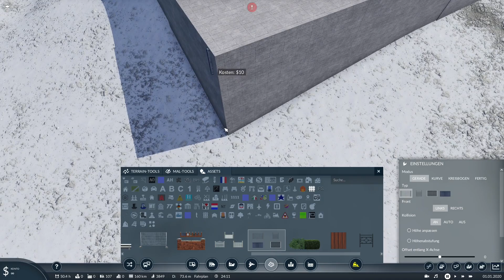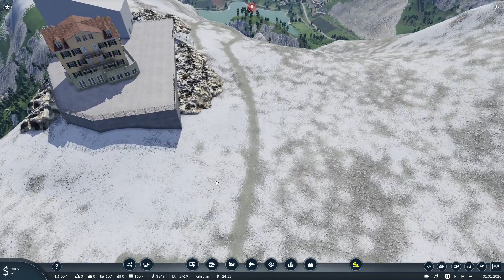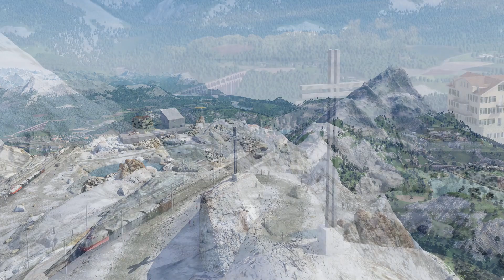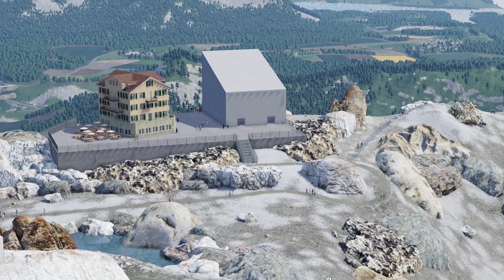Bergstation an der Wolfsspitze | Alpenpass #28 | Transport Fever 2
In dieser Folge entsteht die Endstation/Bergstation der Schmalspurbahn mit einem Bergsee und einer Hütte.
Karte:
Musk: Von YT